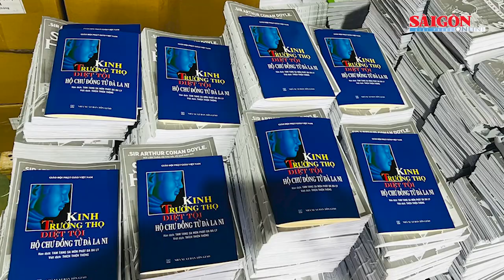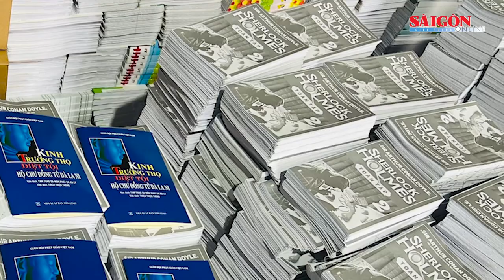Xác minh nội dung đơn tố cáo "cắt xén" tiền thưởng của đội bóng đá Bình Thuận | Tin nóng 20H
Bản tin nóng 20H 9-10 có các thông tin đáng chú ý: Xác minh nội dung đơn tố cáo "cắt xén" tiền thưởng của đội bóng đá Bình Thuận; Người mẫu Ngọc Trinh bị xử phạt 2 lỗi, tạm giữ xe mô tô; Tội phạm dùng súng, vũ khí... có xu hướng gia tăng, phức tạp ở TPHCM…